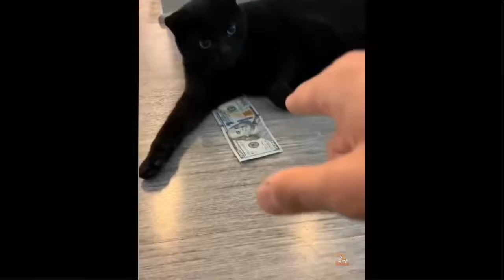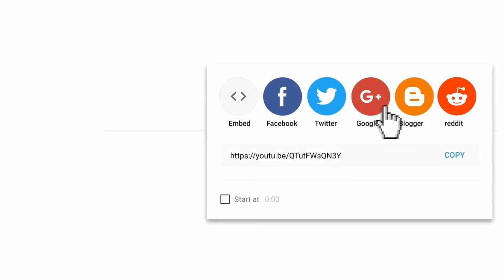Funniest Animals | Best Of The 2021 Funny Animal Videos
Funniest Animals Aww Animals So Cute - Funniest Animals of all Time
This is a try not to laugh challenge and we are pretty sure most of you will fail! Funny animals are the best! Just look how all these dogs, puppies, cats, kittens, goats, parrots, horses,... behave, play, fail, make funny sounds, react to different things, feel guilty... So ridiculous, funny and cute! What is your favourite clip?

"Funny"
"videos"
"compilation"
"cats"
"kitten"
"dogs"
"puppy"
"cute animals"
"cute"
"funny dogs"
"funny dog"
"funny puppy"
"cute puppy"
"funny cats"
"funny cat"
"funny kitten"
"cute kitten"
"funny videos"
"cute videos"
"cute moment of the animals"
"animals"
"cutest animals ever"
"cute animals 79"
"baby animals 79"
"baby animals for kids"
"funniest animals"
"funny animal videos"
"fails"
"dogs fails"
"fails 2021"
"fail videos"
"try not to laugh"
"daily dose of laughter"
"daily dose of laughs"
"ddol"
"dogs"
"funny dog videos"
"funny dogs"
"funny dog"
"dog"
"cute dogs"
"dog videos"
"dog compilation"
"funny animals"
"baby dogs"
"dog fails"
"cute dog"
"baby dog"
"dog baby"
"funny videos"
"cute animals"
"animal videos"
"dogs funny"
"try not to laugh dogs"
"dogs 2021"
"time warp"
"time warp animals"
"tiktok time warp scan"
"time warp scan"
"time warp scan dog"
"time warp scan cat"
"time warp scan tiktok"
"cat reaction"
"dog reaction"
"funny dogs"
"funny cats"
"dog and cat reaction"
"dog videos"
"cat videos"